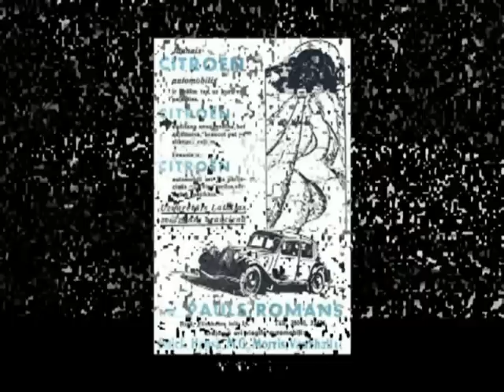Citroen Traction Avant slideshow of vintage postcards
Enjoy this slideshow of images from vintage postcards in  towns in the 1930's, 1940's and 1950's.